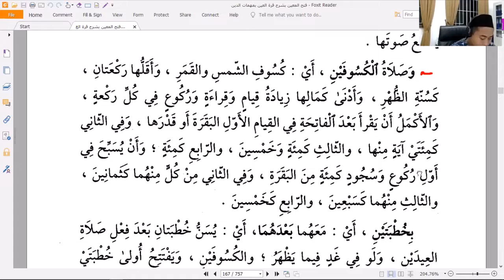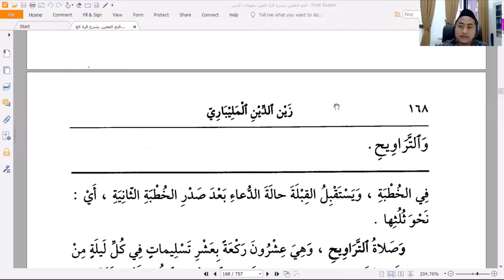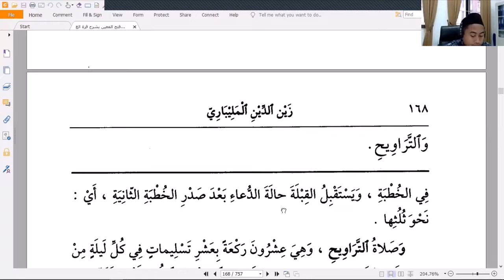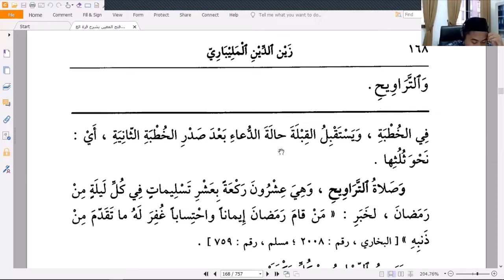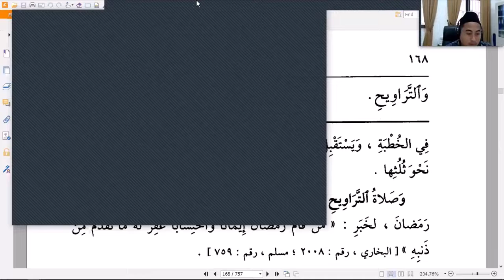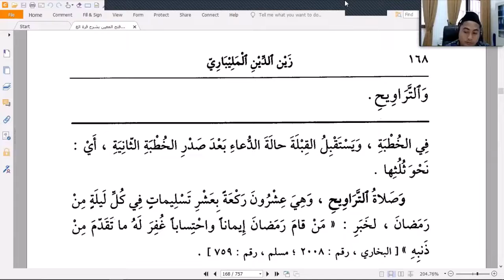77. Pasal Ttg Sholat Sunnah (Bag 8) - Bab Salat (77)-Kitab Fathul Mu'in - Muhammad Mush'ab, Lc, M.E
Kajian Rutin Fikih Syafi'i Pekanan
Kitab Fathul Mu'iin - Bab Salat Pertemuan Ke-77- Pasal Adzan dan Iqomah (Bag. 8)
Oleh Ustadz Muhammad Mush'ab, Lc, M.E
Kitab Fathul Mu'iin merupakan penjelasan dari Kitab Qurrotul 'Aini Bi Muhimmatid Diin karya Asy-Syaikh Zainuddin Al-Malibari

Kajian dilaksanakan via Zoom Setiap Hari Ahad